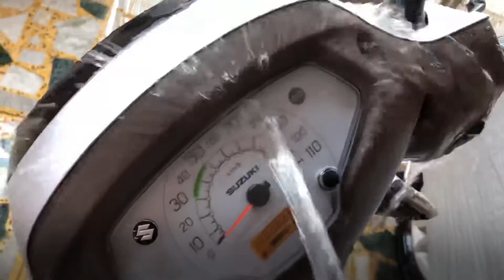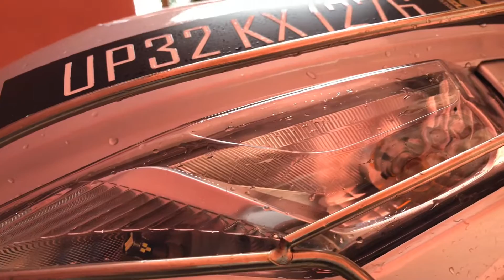Suzuki Access 125 Home Wash